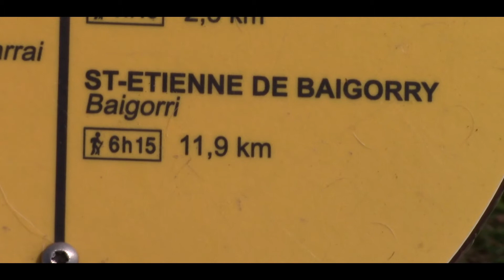SEUL EN MONTAGNE (3/8)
✎ Petit, je disais qu'un jour je franchirais des montagnes, aujourd'hui je peux dire : j'ai franchis des montagnes.

Seul, en pleine montagne, et face à la nature, je suis allé vous récupérer des images incroyables !

✎ Viens agrandir la famille !

✎ Merci pour votre soutien, ma chaîne ne fais qu'évoluer, on évolue ensemble, on grandit ensemble, on est une famille de fous !

✎ Bisous, à bientôt ! Julien Production